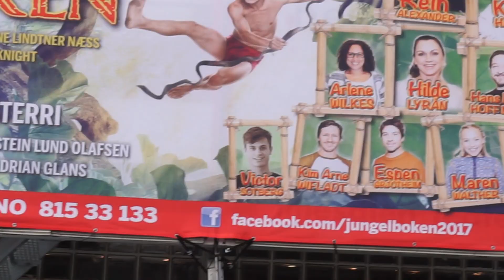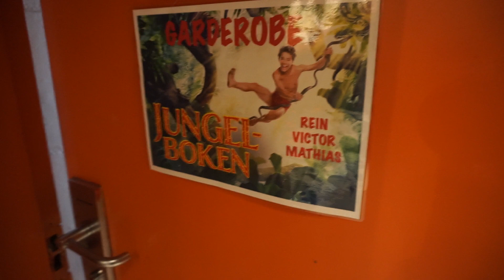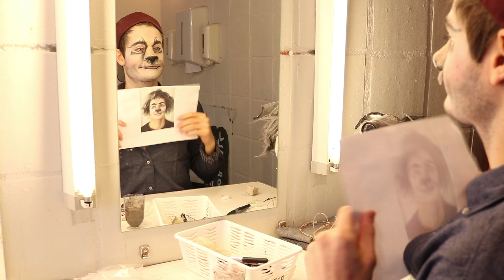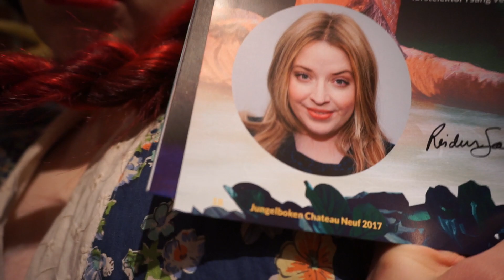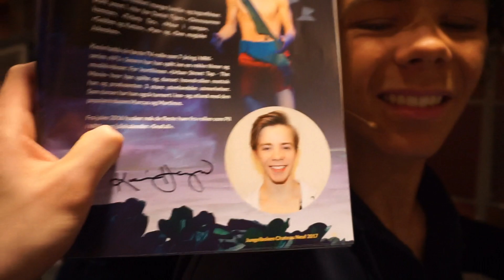JUNGELBOKEN 2017 - BACKSTAGE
(ENGLISH SUBTITLES)
FOLLOW JUNGLE BOOK 2017 on Facebook:

I am working as an actor in Jungle Book 2017 in Oslo, Norway! I am working with actors like Tom Sterri, Hilde Lyrån, Reidun Sæther, Rein Alexander, Espen Grjotheim, Hans Marius Hoff Mittet, Kevin Haugan, Arlene Wilkes, Hans Petter Moen, Kim Arne Wifladt, Maren Walther, Mathias Luppichini! And you will see all of them in this backstage video! I am having so much fun!

Do you like my content and want to support what I do? Become a Weirdo and a Patrion:

Always Remember to STAYWEIRD